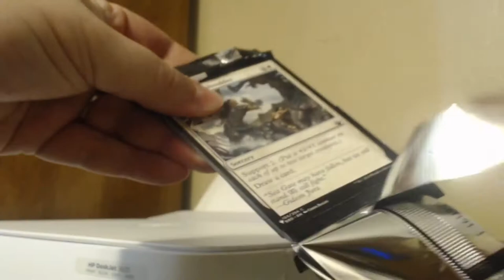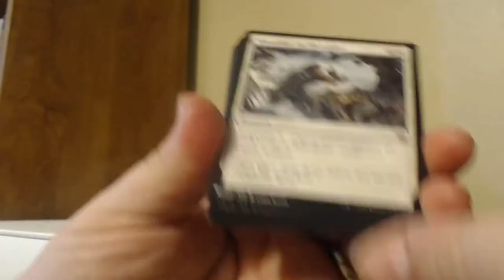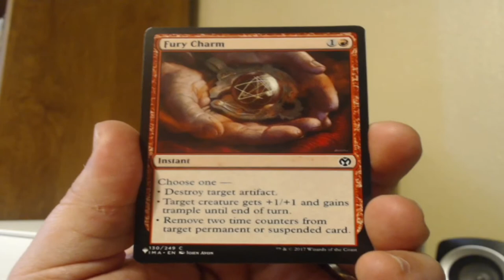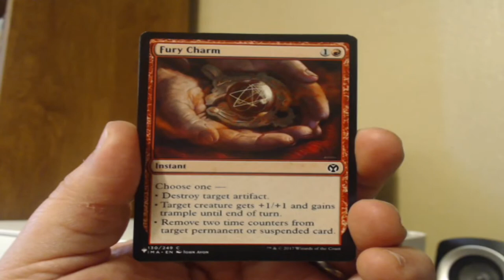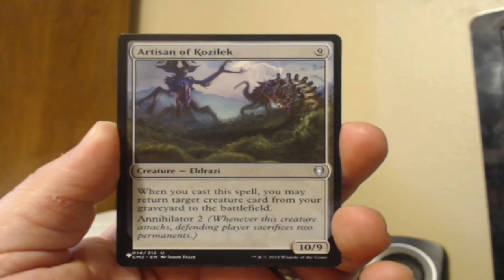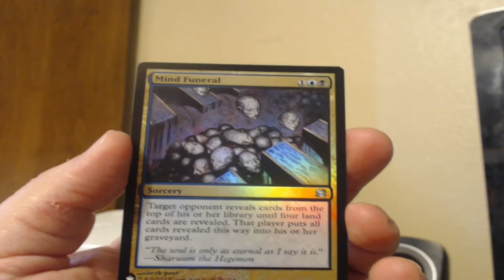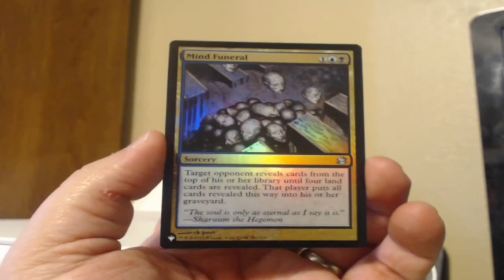Uncle Roundy Cracks a Pack #17 (Mystery Booster)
So I had a webcam up until 2019. That year, I decided that any ship involving me and a webcam had well and truly sailed, and so I sold it. Then of course [SpongeBob narrator voice] one year later, the 'roni dropped and we were all shut up in our houses there for a while, and I thought, "Gee, you know what I wish I had hooked up to my computer to help me navigate this new hell-blasted crap world? A webcam!" Fast-forward to about a month ago, and a coworker told me he'd been trying to unload the exact type of webcam I had before (a Logitech C920) and couldn't even get someone to pay for it. So he just gave it to me. And now here we are.

Told you it wasn't interesting.

The slump on premium product continues. The foil Mind Funeral is the biggest catch of the pack ($2.33). Dungrove Elder and Preyseizer Dragon, while cool, are both less than a dollar (64 cents and 34 cents, respectively).

PCA, I know now, stands for Planechase Anthology, from 2016.